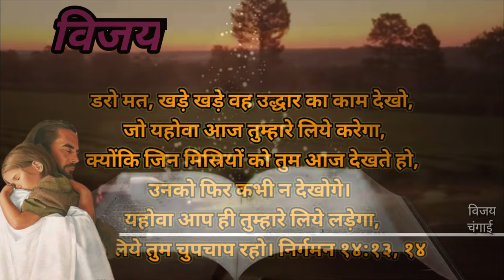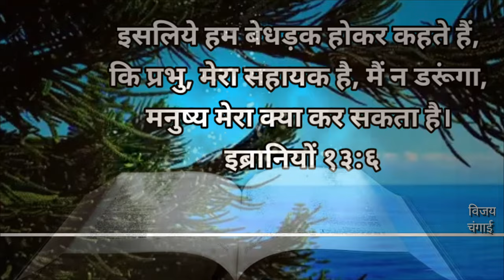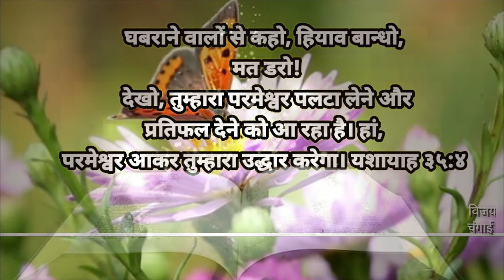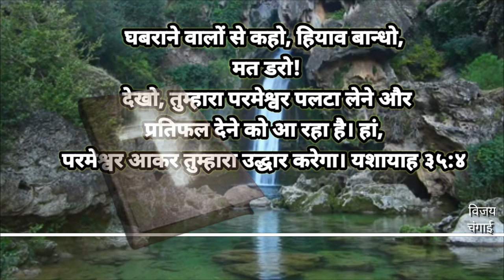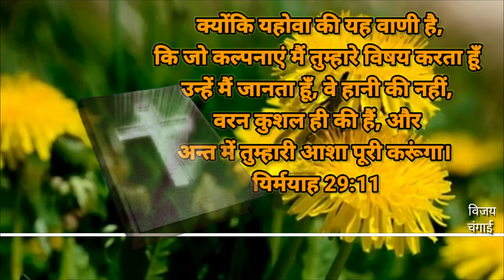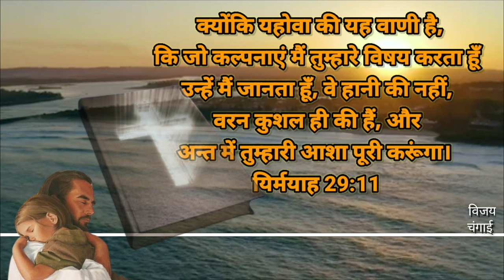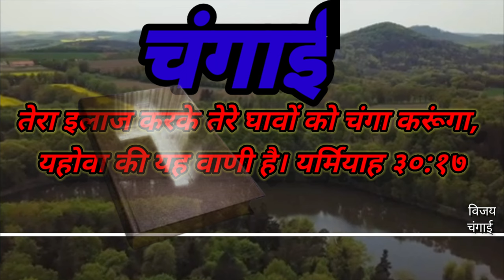||Bible verses||विजय ,और चंगाई|| बाइबिल के अनमोल वचन –Bible Quotes In Hindi